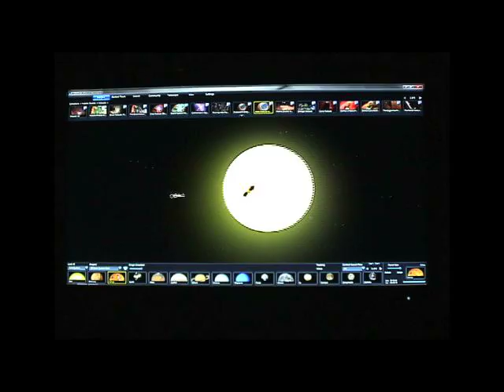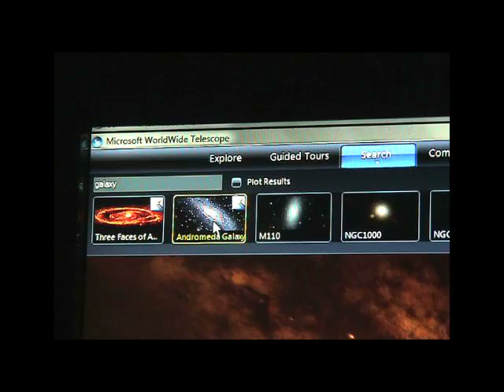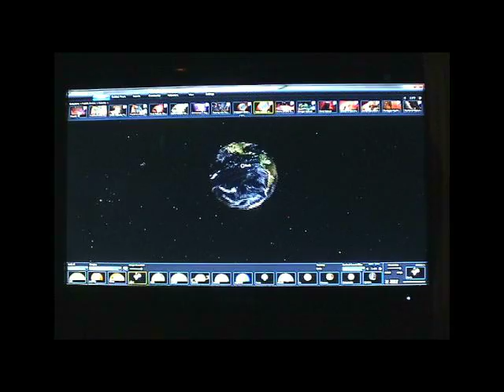The WorldWide Telescope at 826 Seattle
Learn about the WorldWide Telescope and its uses at 826 Seattle!

(Filmed and edited by Kathryn Steakley & Autumn Straker)